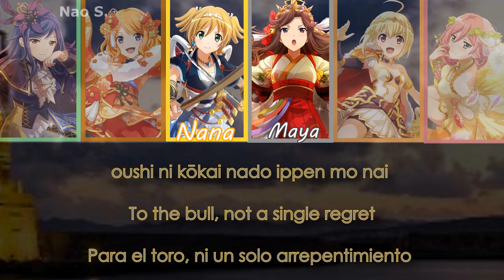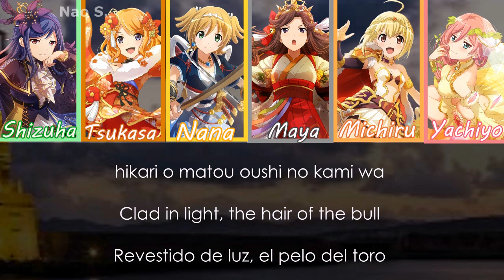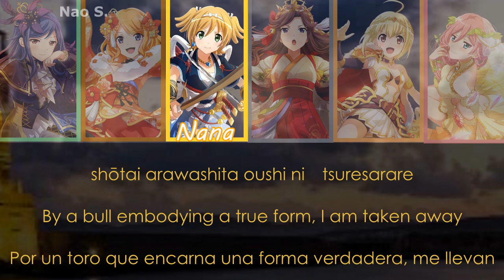Uragiri No Crete / Sub Romaji/ENG/ESP | [Color Coded] [Revue Starlight]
Esta canción en lugar de ser "Traicion en Creta" debería llamarse "Seisho y sus prras" (?

Banana y Maya se lo agarran de dueto aunque tengo que decir que la canción me encanta por las voces que se carga, aun por el largo instrumental del inicio. Solo se que me encanta (?

Besto canción y mas donde Maya traiciona a Banana